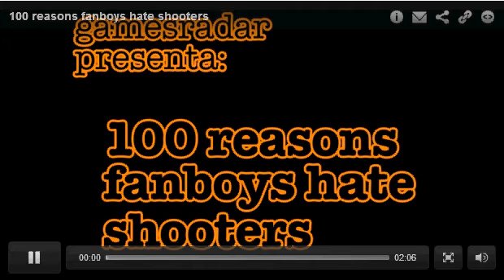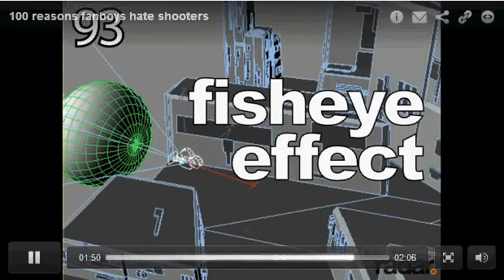100 Reasons Fanboys Hate Shooters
READ THIS BEFORE WATCHING THE VIDEO! I did not make this! I don't hate shooters! Gamesradar made this, but they made it 2 years ago, so it's outdated. I just put it up for entertainment.